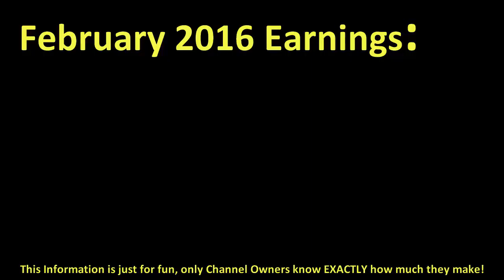How much HUEVOCARTOON made money on YouTube { In February 2016 }